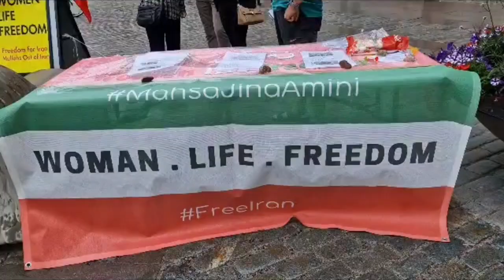استکهلم - گزارش از پنجمین رو تحصن مقابل پارلمان سوئد با خواست درلیست تروریستی قراردادن سپاه پاسدارن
استکهلم - گزارش از پنجمین  روز تحصن مقابل پارلمان سوئد با خواست در لیست تروریستی قرار دادن سپاه پاسدارن
جمعه  ۹ تیر ۱۴۰۲، ۳۰ ژوئن ۲۰۲۳